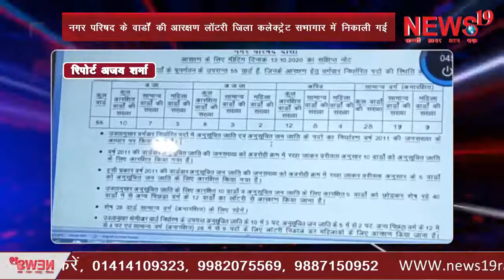ख़ास खबरे एक साथ khaas khabre ek sath